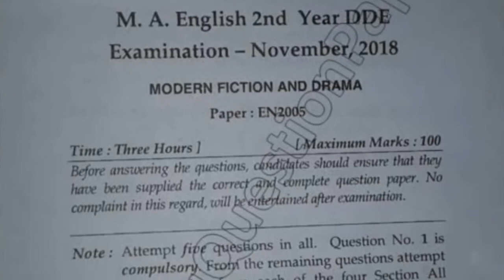2018 Mdu MA English DDE 2nd Year Modern Fiction & Drama Question Paper